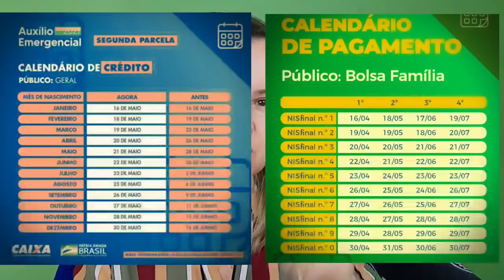Veja quem Recebe hoje a 2ª parcela do auxílio emergencial. E a bagunça é grande.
Quem recebe hoje e esta semana o auxílio emergencial? Explico no vídeo para você. Além da falta de informações e transparência em todo o processo do auxílio.

Informais e PESSOAL do Cadúnico
Os tralhadores informais nascidos em setembro recebem hoje (26) a segunda parcela da nova rodada do auxílio emergencial 2021.
O benefício terá parcelas de R$ 150, R$ 250 e R$ 375, dependendo da família.
O pagamento também será feito a inscritos no Cadastro Único de Programas Sociais do Governo Federal (CadÚnico) nascidos no mesmo mês.
Os valores serão depositados na poupança social digital em que o beneficiário terá aceso pelo aplicativo CAIXA TEM. A possibilidade de saque só virá em 20 a 30 dias.

Quem tem direito:
Para receber o auxílio emergencial é necessário preeencher os requisitos da Medida Provisória 1039/21, quais sejam:
ter recebido o auxílio emergencial em 2020 ser trabalhador informal ou beneficiário do Bolsa Família,
ter renda familiar mensal de até três salários mínimos (R$ 3.300),
ter renda familiar por pessoa de até meio salário mínimo (R$ 550),
demais requisitos explico no vídeo abaixo.

Como saber se vou receber?
O governo disponibilizou três canais para consultar se terá direito:
Site da Caixa: auxilio.caixa.gov.br
Telefone 111

🔊Deixe a sua opinião e comente.
🔊Grande abraço ❤🌷
🔊Obrigada 🙏